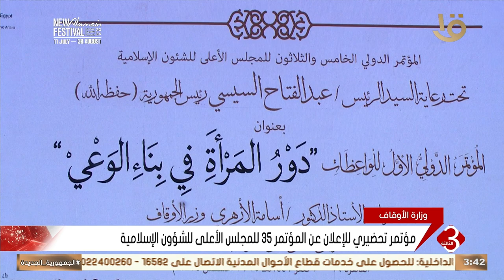مؤتمر تحضيري للإعلان عن المؤتمر 35 للمجلس الأعلى للشؤون الإسلامية